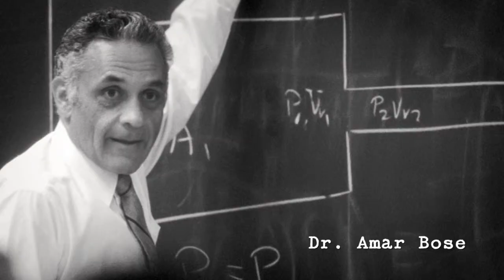Bose 50th Anniversary - 45 Second Spot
Directed by Morgan Neville
Produced by Saville Productions